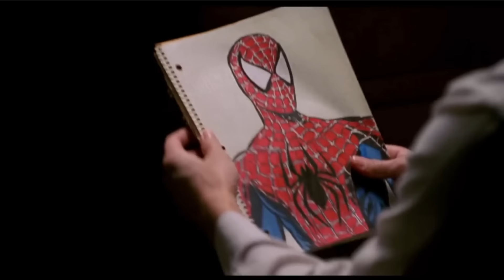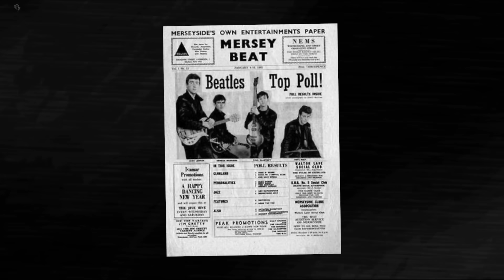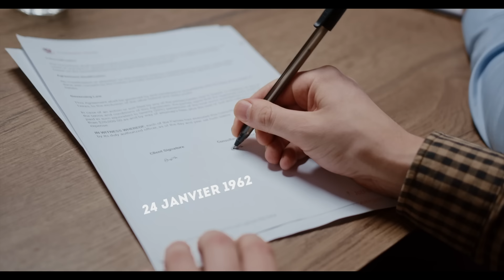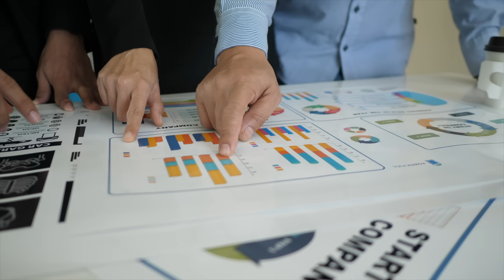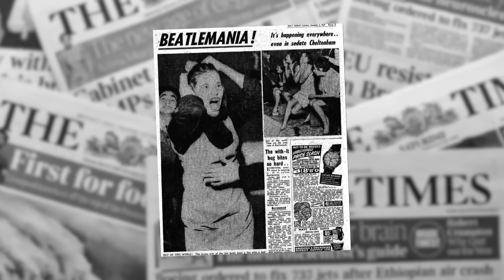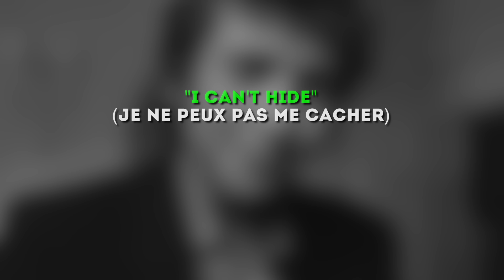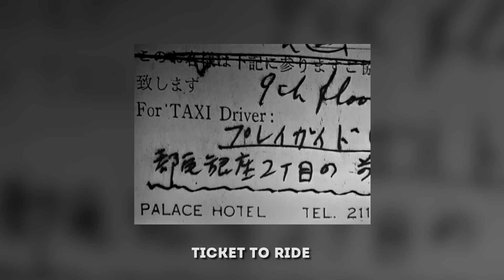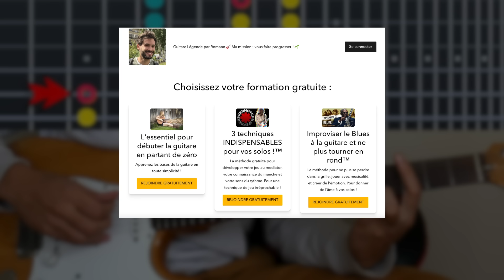La grosse erreur des Beatles [EP.1]